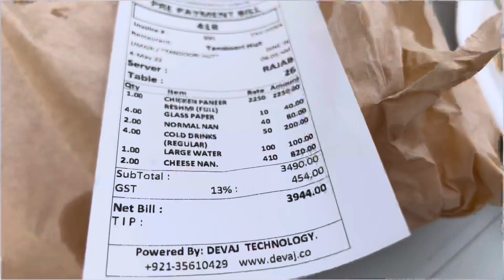Eid Mubarak | Day 1 | 2022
This is Eid day 1 vlog. Hope you like it.